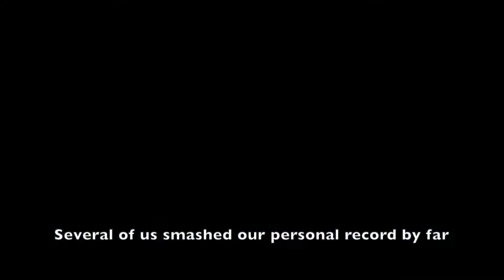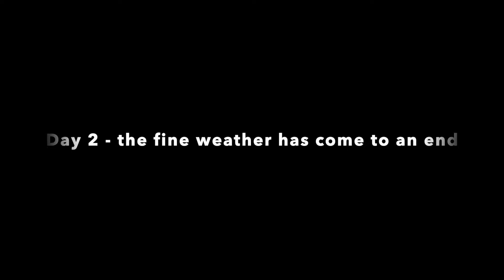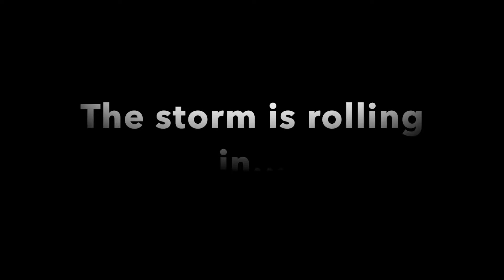2022 Fishing Skrei cod, Sørvær, Söröya - Part two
Continuation of Part one which contains fishing in northern Norway. This part fishing is continued by fish is filleted and packaged. The storm rolls in and a week's visit includes exploring the rough wether and we alternate between faith and despair.